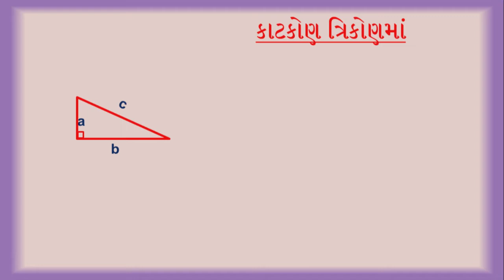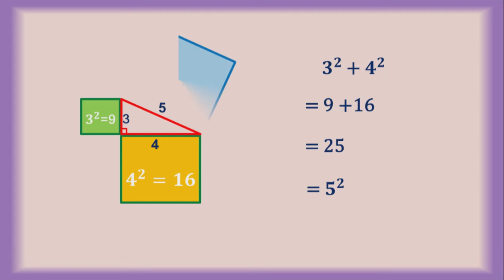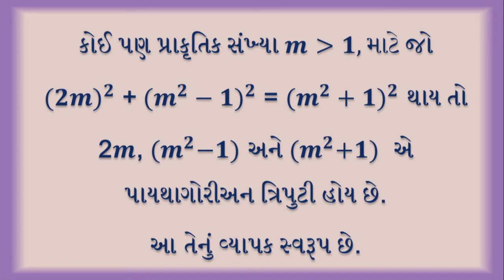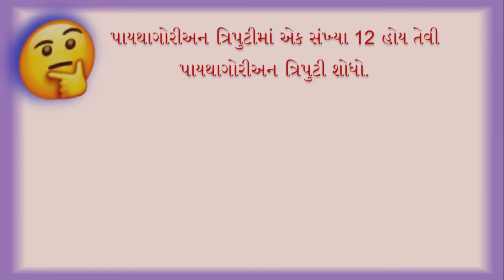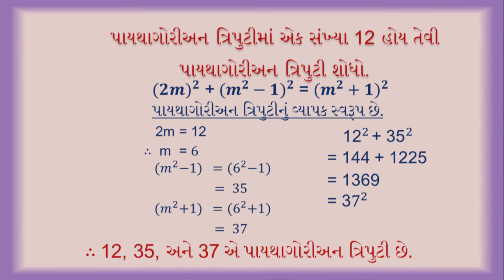std 8 maths chapter - 6 "વર્ગ અને વર્ગમૂળ" (Part 4) Varg ane vargmud Gujarati medium ganit